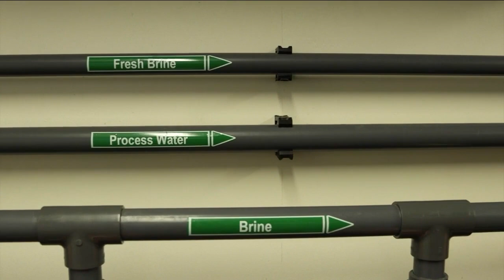New technology to address forever chemicals in drinking water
The Tampa Water Department is holding a press conference on Monday to debut new technology that aims to improve drinking water in the city.  It comes as the Environmental Protection Agency is preparing to release new regulations on the levels of forever chemicals in drinking water.  The water department said the new technology will set them up to be ahead of the curve.